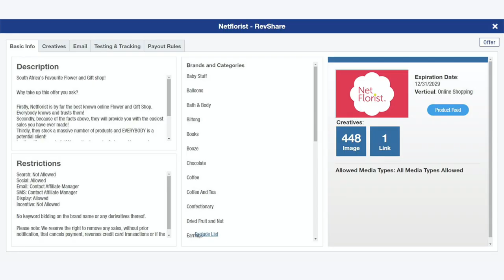When We Started Out We Knew Nothing About Flowers | Ryan Bacher from NetFlorist